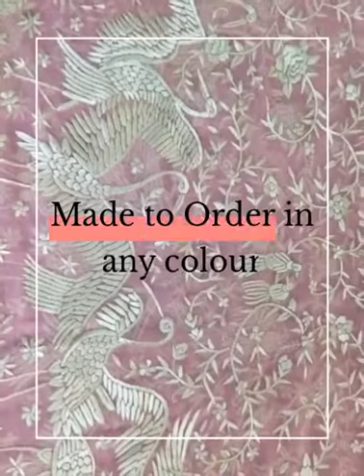Parsi Gara...Timeless Pieces!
Stunning Parsi Gara Saree on Satin in Bottle Green Colour!

Parsi Community, original inhabitants of Persia who migrated to India long back are known for their rich cultural heritage. Their culture extends to not only celebrating their festivals but in taking pride of their rich art work. Parsi Gara work is a symbol of embroidered work at the helm of beauty of its kind. An intricate embroidered pattern, Parsi Gara is famously known as, "Painting in Thread". This work, is essentially three things...Indian Embroidery with Persian Heritage and a Chinese Origin. Buying a piece of Gara work is as good as buying a piece of Gold Jewelry...such is the value and worth. Its tasteful motifs, its jaal work, its border and entire body of work are a vision to behold!!! @